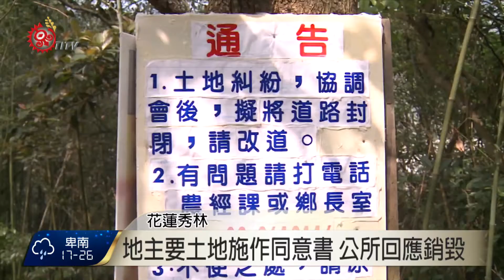銅門部落土地糾紛 地主.公所協調 2016-03-30 TITV 原視新聞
通往秀林鄉銅門村農耕地這條產業道路，竟然出現斗大字眼，告訴用路人本地區有土地糾紛請改道。許姓地主民國100年間，曾經向秀林鄉公所提出陳情，要求提供當初簽署同意施作道路相關同意書及資料，但公所只簡單函覆經本課清查，原始相關資料已銷毀，無相關資料可提供，讓施工到驗收沒有資料可以考證，讓整起事件變成ㄧ樁羅生門，地主跟公所30號召開協調會，地主不滿公所行政作業荒謬。

地主民國88年辦理土地繼承，赫然發現自家土地遭公部門開闢產業道路及水溝，後續以假分割程序申請土地撥用，地主無奈想要以地換地爭取權益。但公所回應函詢原民會土管處後，提出如果要求以地易地，應符合原保地開發管理辦法，原住民開墾並自行耕作土地相關規定 ，表示一切依法處理。

鄉民代表不認同公所消極作法，地主也不排除進行國賠申請。

鄉代會後表示，代表會將重新提案追溯過去行政作業是否有疏失情形，好釐清真相，地主也將尋求司法途徑，要求討回土地。

經本課清查，原始相關資料已銷毀，無相關資料可供，原住民保留地開發管理辦法第8條第1款本辦法施行前由原住民開墾完竣並自行耕作之土地。